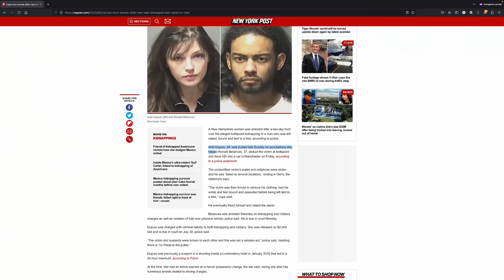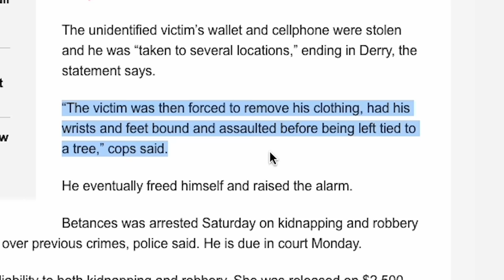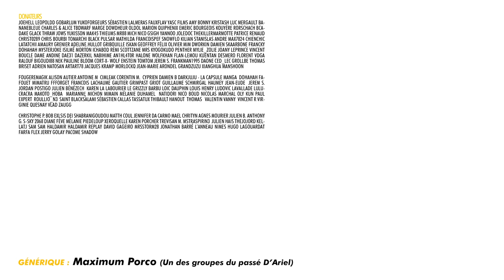BADNEWS #225 - DAVY ARRETE BADNEWS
Utilise mon lien pour une offre exclusive NordVPN pour un temps, limité - pour 2 ans - 4 mois sont offert :) ✌

00:00 Accueil invité, auteur de "La petite mort"
01:18 News: pates à crêpes
03:49 Générique
04:02 Intro Ariel ???
06:10 Jingles Babababababa.
06:58 Touche pas à mon zizi
08:15 Le loto qui tourne mal
10:07 À la pêche au...
10:49 Allez une fois, la frite !
13:11 L'important c'est de participer

Merci aux donateurs de JANVIER 2023
JoeHell Leopoldd Gobarlum YukoForgeurs Sébastien lalmeras Fauxflav YASC Films Amy Bonny Kristash Luc Mergault Bananebleue Charles & Alice TBDwarf Marge Dowdheur OldOl Marion QuiPhenix Emeric Bourgeois Kouyère Rorschach bcadake Glack thraw Jows Yukisson MAK45 thieums Mr88 Mich Nico gSigh Yannoo Joledoc TheKillerMarmotte patrice renaud christ0289 Chris Bourbi Tomarchi Black Pulsar Mathilda FRANCOISPEF SnowFlo kilian Stanislas Andre Max7824 Chienchic Latatchii Amaury Grenier adeline.hullot Gribouille ISKAN geoffrey Félix Olivier mim Dworkin Damien Skaarbone Francky Dohahah MysterJoke Isilmë Morton Ichabod Rémi Scottzane Mrs Kyogokudo Penther Mylie_zolie Joany Leprince Vincent Boucle Dame Andine Dae31 dazerkil Nabihime An1hl4t0r Halone Wolfkhan Flan-Lemou Kuentan Desmero Florent Vdga Ralouf Bigoudi88 Nek Pauline Bloom Cort-X- Wolf enstein TomTom Jerem S. frankman1995 daone Ced_Lec Grollbe Thomas BRISET Adrien Natosan artart78 jacques kramp Morlockq Jean-Marie Arondel GrandZuzu Xianghua manshoon

FougereMagik Alison Autier Antoine M  Cimleak Corentin M.  Cyprien Damien B Darkjuju - La capsule Manga  Dohahah Fafouet Mimatru FFFORGET Francois Lachaume Gautier Grimpast Griot Guillaume Schmirgal Haumey Jean-Eude  Jerem S. Jordan Postigo Julien Bénézech  Karen la Labourier Le Grizzly Barbu Loic Dauphin Louis Henry Ludovic Lavallade LuluCracra Makoto_Hoba  Mariannę Michon Mimain Mélanie Duhamel  Natidori Nico Boud Nicolas MARCHAL Oly Kun Paul Expert  Roullio_N3  Saint BlackSalami Sébastien Callas Tassatux Thibault Hanout  Thomas   Valentin Vanny  Vincent R Virginie Quesnay Vlad Zaugg

Christophe P. BOB Exlsis Dei Shabranigoudou Matth Coul Jennifer da Carmo Mael Chrityn Agnes Mourier Julien B. Anthony G. S-Sky 2068 Diane Fève Mélanie Piedeloup Xeroquelle Karen Porcher Trevisan M. MstrAspirin3  Julien Hais TheJojord Kellatj Sam Sam Haldamir Haldamir RePLay David Gageiro MrsStorm28 Jonathan Barré L’anneau Nimes Hugo Lagouardat Farfa Flex Jerry Golay Pacome Shadow